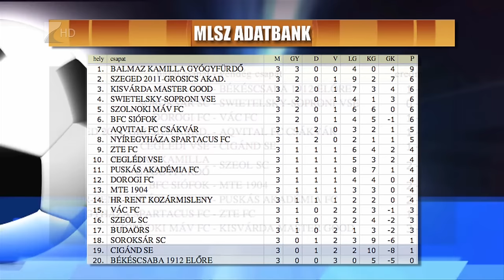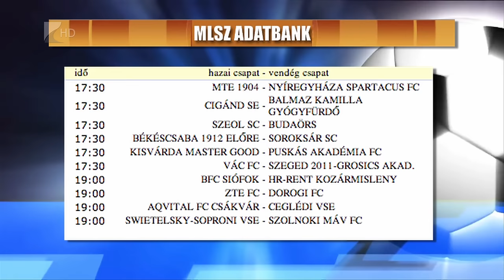Várdai vereség - Kölcsey Tv